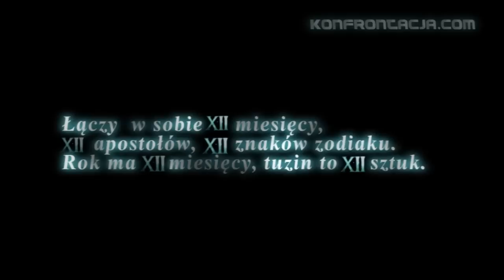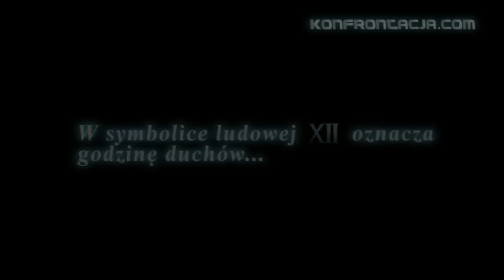KSW XII trailer [HD]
Oficjalny trailer do 12 gali KSW - Konfrontacja Sztuk Walki
Główna walka wieczoru: Mariusz Pudzianowski vs Marcin Najman
XII KSW - 11 Grudnia - Hala Torwar - Warszawa

Zdjecia: Marcin Drewnowski
Montaż: Marcin Drewnowski